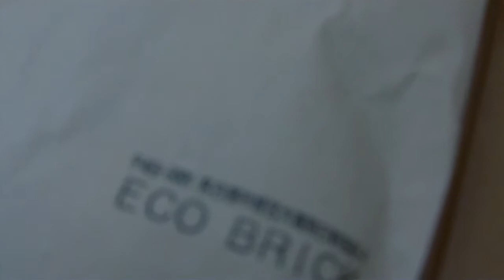エコブリックで頼んだ物開封part2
届いた日に動画が載せれない・・・・